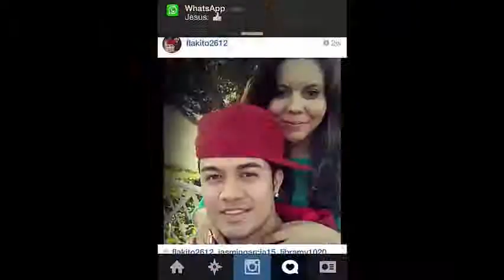Nuestro Primer Aniversario (G&Jforever 2014)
Social Media✅

OOOH SE ME OLVIDA. GRACIAS DE NUEVO. BLESSING!